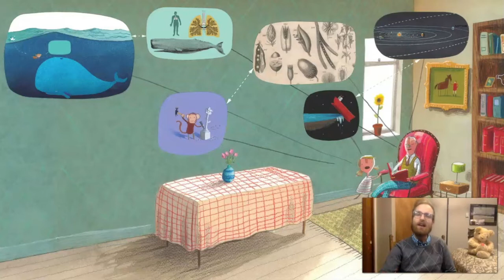The Heart and the Bottle by Oliver Jeffers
QUUF Sunday Service Time for All Ages! November 15, 2020.